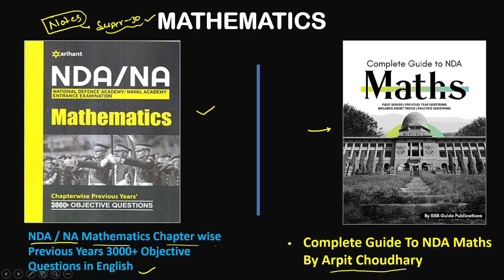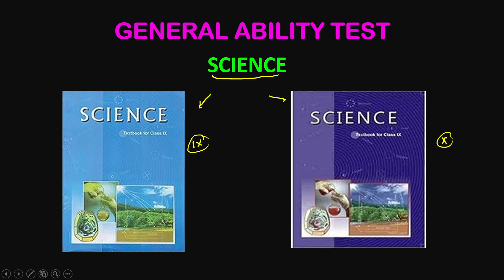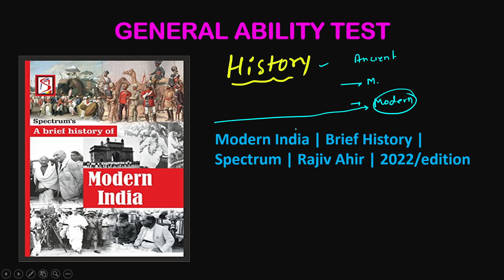Best Books For NDA Exam Preparation 🔥Crack UPSC NDA Entrance Exam💪New Pattern || Learn Till Life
NDA / NA Mathematics Chapterwise Previous Years 3000+ Objective Questions in English

Complete Guide To NDA Maths By Arpit Choudhary

NDA Maths Super 30 Notes (Handwritten)

Arihant objective general english by sp bakshi

Modern India | Brief History | Spectrum | Rajiv Ahir | 2022/edition

Indian Polity Sixth Revised Edition

10000+ Objective General Studies MCQs with 100% Explanatory Notes 4th Edition